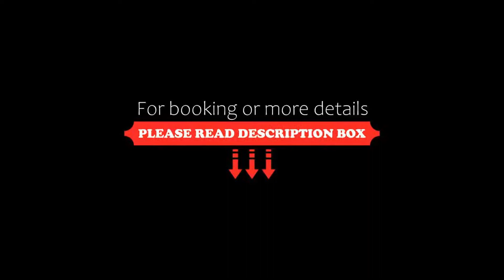Hotel Barracuda, Marina di Campo, Italy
About Property:
This property is 5 minutes walk from the beach. Hotel Barracuda is in the south-east of Elba Island, just 200 m from the sea and Marina di Campo Bay. It offers free parking, a hot tub and an outdoor pool.
The Barracuda features air-conditioned rooms with satellite TV and a private bathroom.
A games room and many lounge areas are all available at the Barracuda. A tropical garden surrounds the hotel's free outdoor pool, sun loungers and hot tub.
Also in...
Property Type: Hotel
Address: Viale Elba 46, 57034 Marina di Campo, Italy
Searching For
1. Hotel Barracuda - Marina di Campo - Italy
2. Hotel Barracuda - Marina di Campo - Italy Address
3. Hotel Barracuda - Marina di Campo - Italy Rooms
4. Hotel Barracuda - Marina di Campo - Italy Amenities
5. Hotel Barracuda - Marina di Campo - Italy Offers and Deals
Audio Credit:
Track Title: Subway Dreams
Artist: Dan Henig